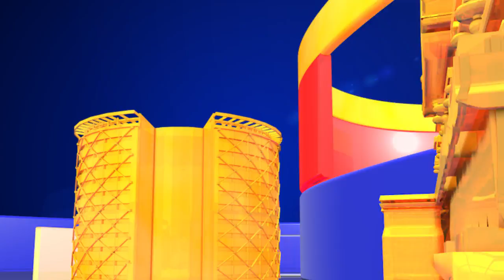Mysteries Facts Behind RealPhoto Of Lord Hanuman || Hanuman Real Photo Mystery | TopTelugu Media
Mysteries Facts Behind  Real Photo Of Lord Hanuman | Hanuman Real Photo Mystery | TopTelugu Media

Google+ mysteries facts behind realphoto of lord hanuman